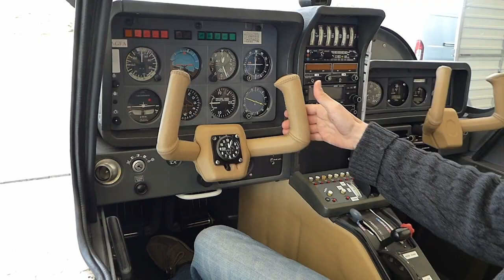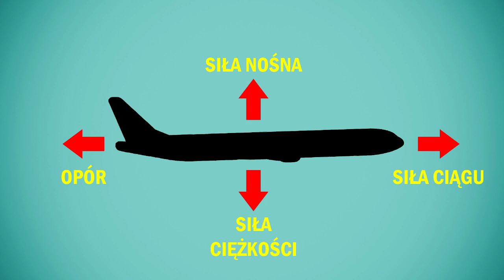Heweliusze Nauki E01 - Żwirko i Wigura // Przepływ Powietrza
Dziękujemy JB Investments Sp. z o.o.
za udostępnienie lotniska - Obory 100

oraz
Andrzejowi i Jakubowi